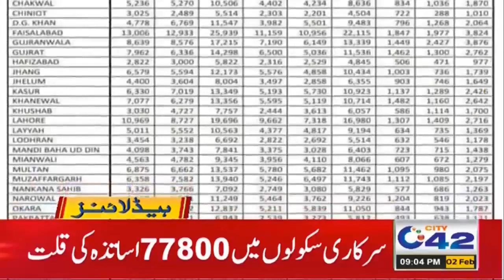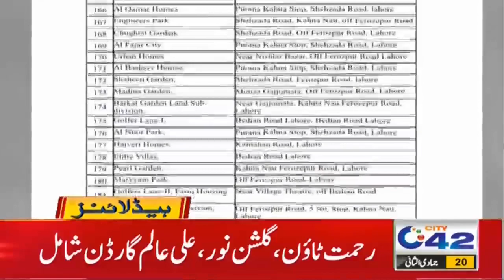9pm News Headlines | 2 Feb 2021 | City42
9pm News Headlines | 2 Feb 2021 | City42